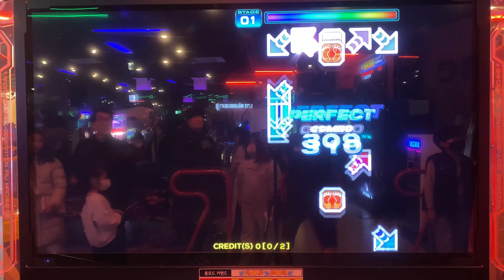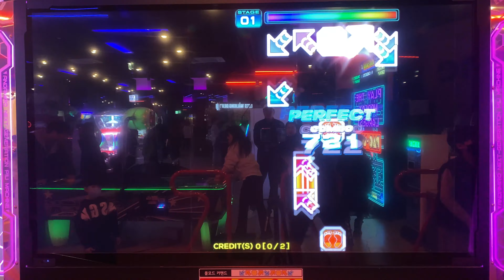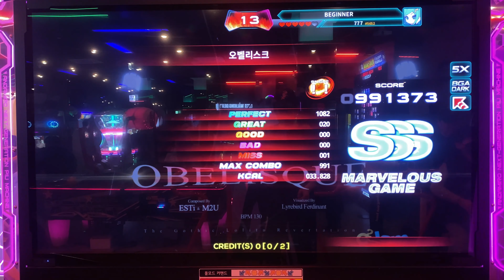[PIU UCS] Obelisque S17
ESTi x M2U - Obelisque

Player - Tomorrow (Me)